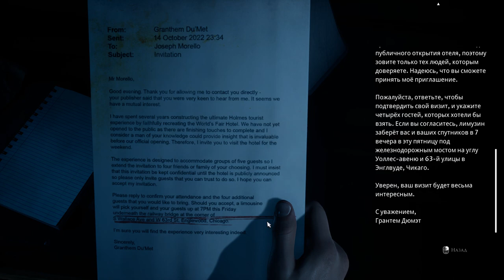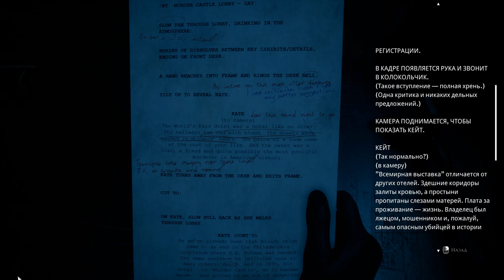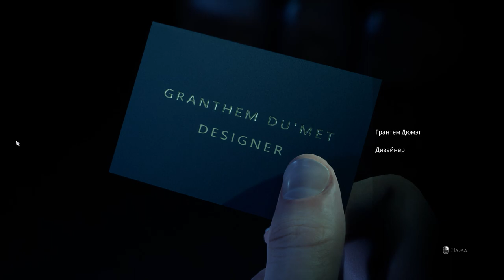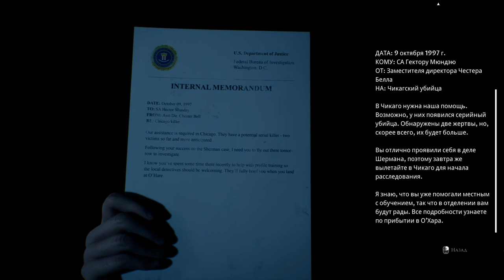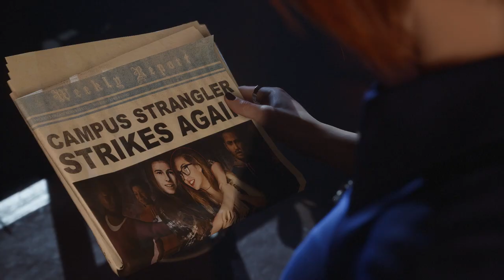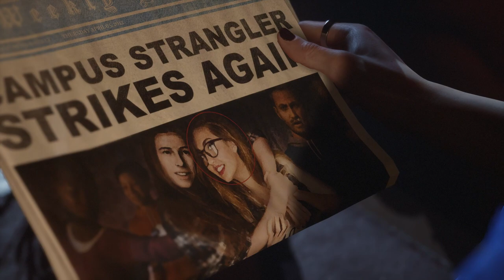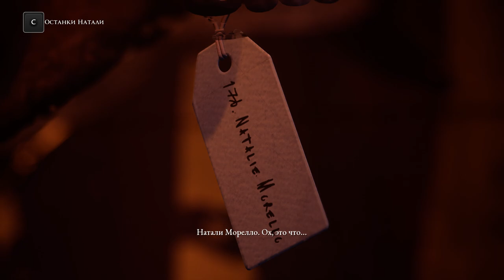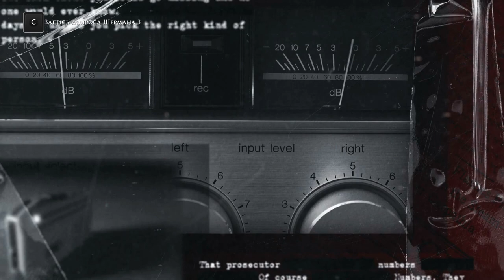И снова ТЕМНЫЕ КАРТИНКИ ➱ DeVil in ME #5 " ДОКТОР?? "